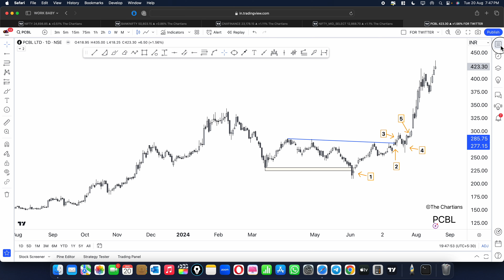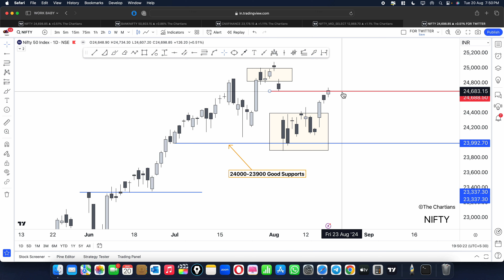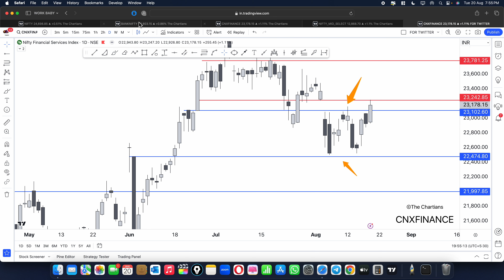Market View for 21st Aug, 2024 with Levels that Work | Ep: 406 | The Chartians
optionbuying We rarely miss Trending Moves.

Learn to RIDE & CAPTURE TRENDING DAYS with us !

Happy Trading. Happy Learning ❤️